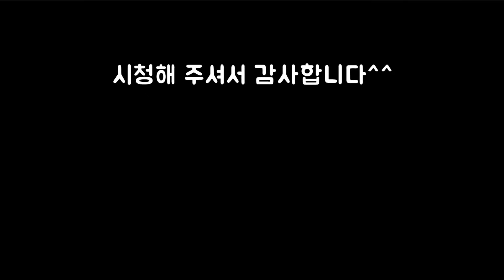선외기 갑오징어낚시의 개꿀팁! 알아두면 피가되고 살이 됩니다! cuttle fish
네이버스토어 "엘리트변마켓"